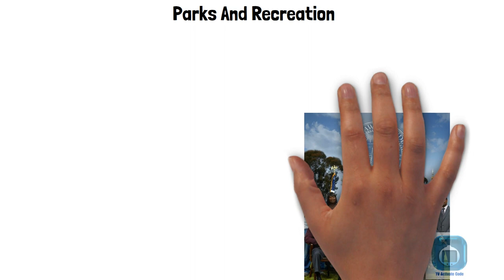Best comedy shows on Peacock Tv right now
Looking for some laughs? Look no further than Peacock TV's collection of comedy shows! From classic sitcoms to fresh new comedies, there's something for everyone. Check out our top picks for the best comedy shows currently streaming on Peacock TV. Get ready to laugh until your sides hurt!

Fans of the show will no doubt be excited to see what a modern take on this high school comedy will look like while also seeing how some of their favorite characters have evolved over the years. For those who are new to the series, it can provide a light and charming throwback feel.

So, check out the best comedy shows on Peacock Tv right now:

A.P. Bio

From "It's Always Sunny" to "A.P. Bio," Glenn Howerton shifts from unhinged Dennis to a selfish former professor molding high school minds.

Superstore

Superstore's cancellation has fans raving, attracting new viewers to what's now considered one of the last true sitcoms.

Originally dubbed an Office clone, Parks and Rec found its unique charm in Pawnee, gaining die-hard fans with Leslie Knope's infectious optimism.

Monk

Peacock brings back forgotten gems like Monk, once a TV hit, now overshadowed by a sea of new shows.

Brooklyn Nine-Nine

Brooklyn Nine-Nine, a Fox transplant turned NBC gem, is heading into its final season—ideal time to dive into Nine-Nine shenanigans.

best comedy shows on peacock
peacock tv comedy shows
peacock tv best shows to watch